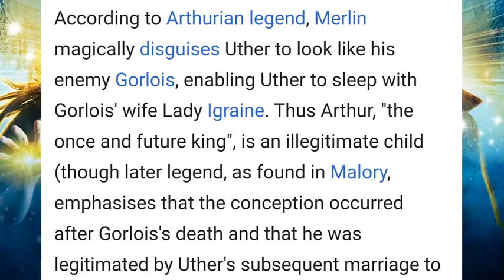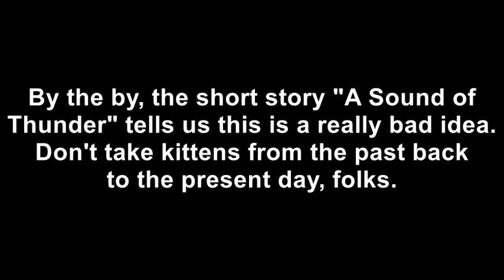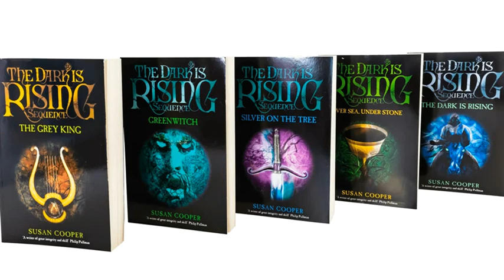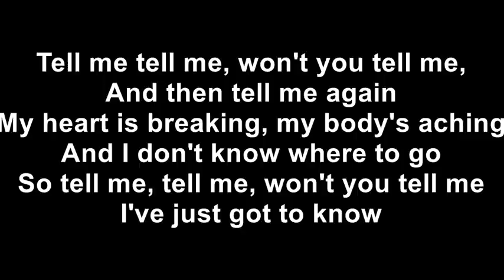Fixing The Seeker the Dark is Rising